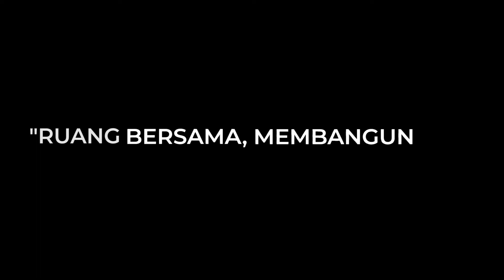TEASER COMPANY PROFIL HIMAKOM PERIODE PROGRESIF 20/21 teaser compro companyprofile #2021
PERIODE PROGRESIF

Production By Minat dan Bakat 20/21
Supported By HIMAKOM UMS